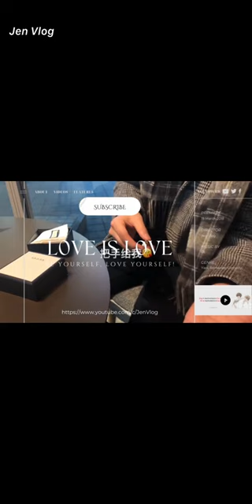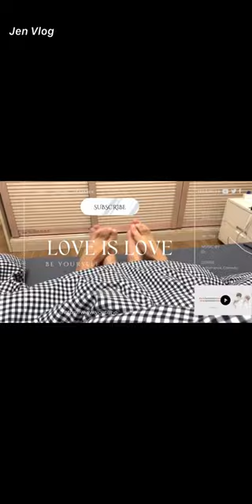[Engsub/BL] Liu Cong's lovely little wife || Chen Lv & Liu Cong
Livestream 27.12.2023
Chen Lv/ Trần Luật: @Clv陈律
Date of birth/ Sinh ngày: 25/09/1997
Date of birth/ Sinh ngày: 27/09/2001
Height/ Chiều cao: 1m85
Hometown/ Quê quán: Guangzhou, Guangdong Province/ Quảng Châu, Quảng Đông

Jen Vlog